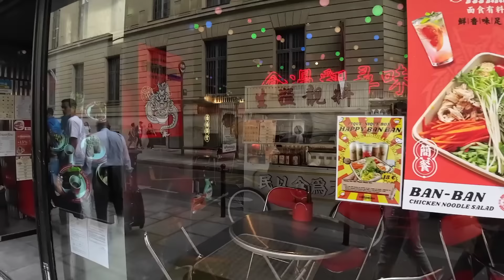Paris France 🗼 Olympic games walk & Summer walk with Aziz 24 ❣️ August 6, 2024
The "Summer Paris Walk" is a walking tour in Paris that takes place during the summer season. This tour provides an opportunity to visit the city's major attractions in the pleasant summer environment. The summer walking tour of Paris allows visitors to become acquainted with the serene ambiance and surroundings of this beautiful city. The summer Paris walk can be considered one of the suitable ways to enjoy the Parisian sights and experiences during the warm time of the year.

2024, paris
printemps paris, paris spring 2024, paris

may, saint germain des pres, saint michel,

paris city center, concorde, le marais, eiffel

tower, place des vosges, champs elysées,

arc de triomphe paris 2024, paris winter,

city of lights, paris walking tour, paris city

tour, walking tour, walking tour 4K, walk,

asmr, walking around, walking around 4k,

4k, relaxing video, paris women, paris

things to do, 4K hdr, paris, paris night walk,

paris at night, paris night life, night walking

tour, strolling the city, paris walking tour,

travel vlog, paris vlog, 4k video hdr, 4k 60fps

hdr, paris france, walking in paris, paris vlog,

paris by night, walk in paris, paris walk,

paris 4K walk, paris street walk, paris night

walk, walk through paris, walk paris, paris

tour, paris 4K, paris olympics 2024
paris olympic
Paris street walk